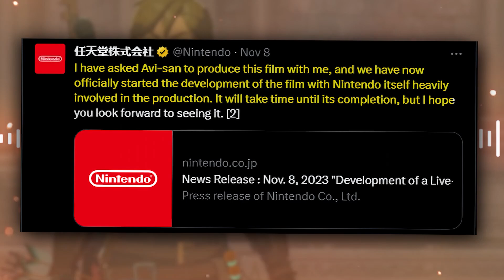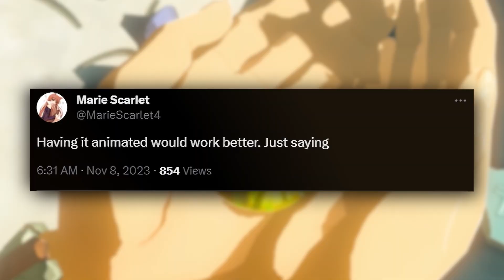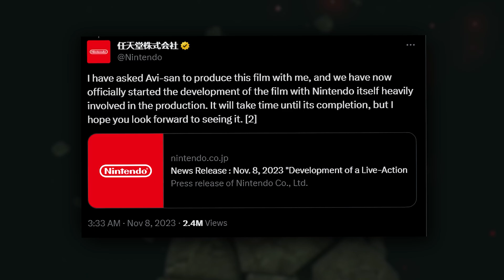Everything You Need to Know about The Legend of Zelda Live Action Movie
the legend of zelda franchise is getting a live action movie thanks to nintendo and sony! Who will play the live action characters? And when will it release? Here is everything you need to know.